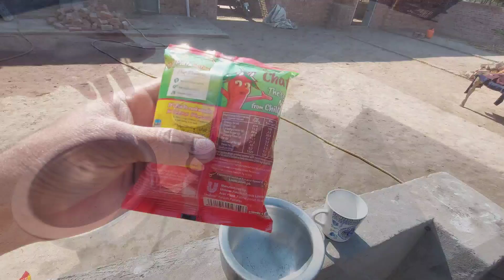Aj khana khud bnaya | Meeti Seviyan Recipe | Noodles Recipe | Village Life | Shoaib Maharzada